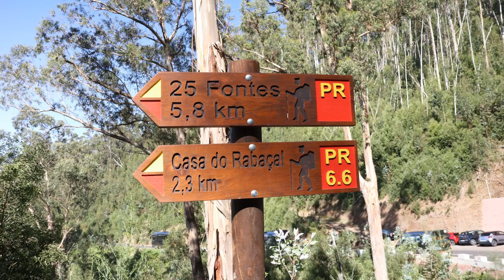Madeira Levada das 25 fontes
Lavada in Calheta, Madeira. One of the easier ones. A walking route that needs to be done to the waterfall with a lake and back. Along the way, few tunnels, where you need to use headlamp. You can wet your shoes and...hit your head.